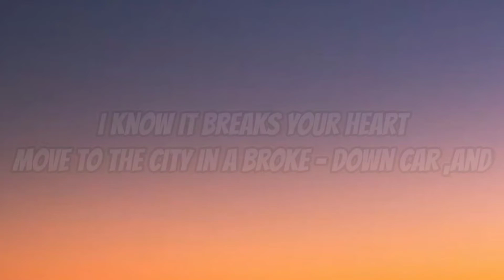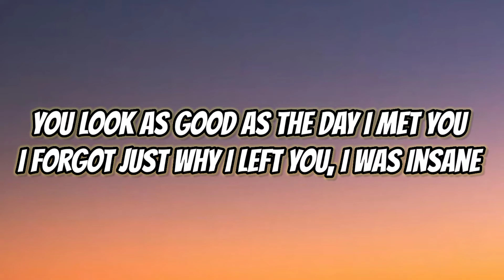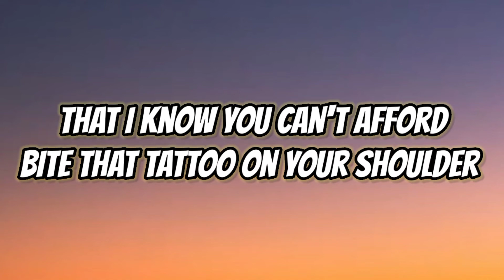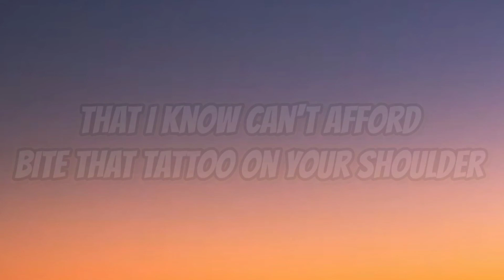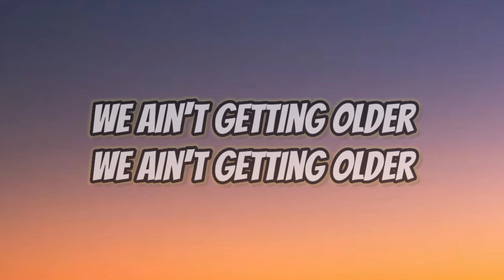the Chainsmokers -closer (lyrics)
the Chainsmokers song
lyrics

Now you're looking pretty in a hotel bar, and
I-I-I can't stop
Now I'm looking pretty in a hotel bar, and
I-I-I can't stop